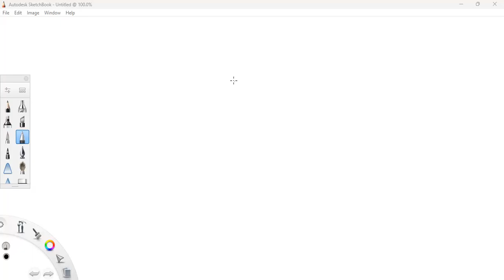Advanced class - OSPF - Day 6